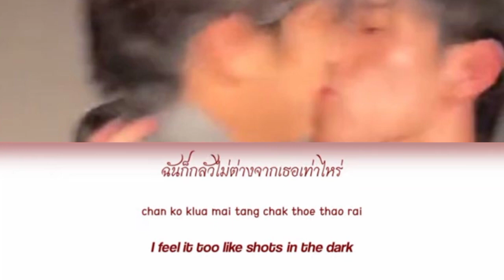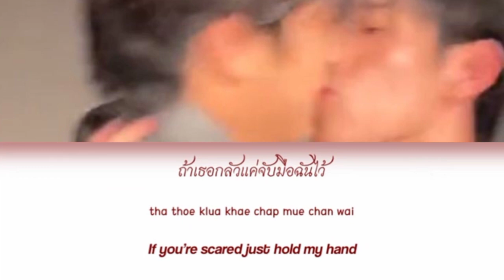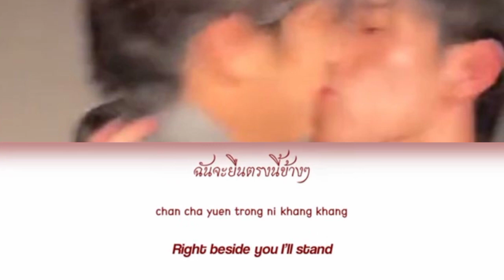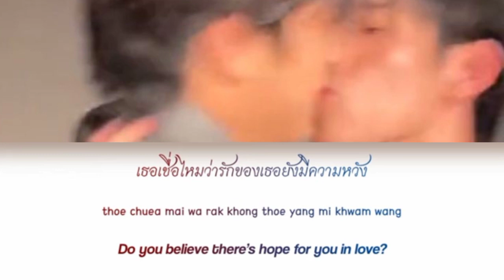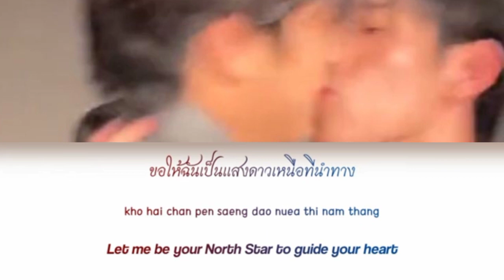Star & Sky - Cover by Gemini Norawit and Fourth Nattawat